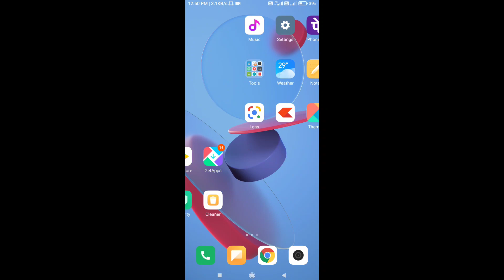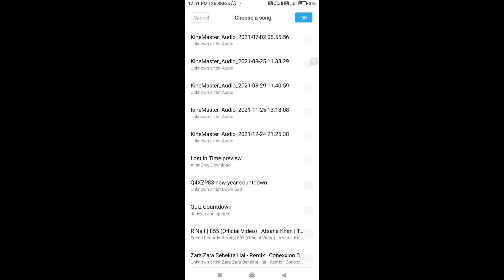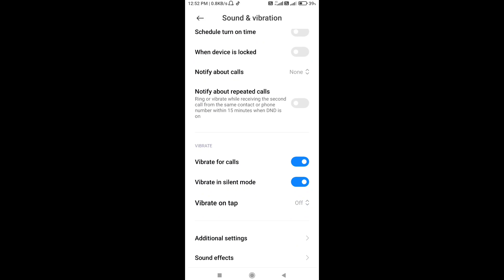Redmi note 10 pro me ringtone kaise set kare । how to solve ringtone problem in redmi note 10 pro ।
Redmi note 10 pro me ringtone kaise set kare ।। how to solve ringtone problem in redmi note 10 pro ।। redmi 11

Dosto aaj ki ish video me maine aapko ye bataya hai ki Redmi note 10 pro me caller ringtone kaise laga sakate hai ish video par pura cover kiya hoon .

topic related :- 👇👇👇

redmi mobile me ringtone kaise lagaye

redmi phone me caller ringtone kaise lagaye

redmi note 10 pro me caller tune lagaye

redmi phone me caller tune kaise lagaye

redmi note 10 pro mein caller tune kaise set karen

redmi note 10 pro me ringtone set karne ka treeka

redmi note 10 pro ringtone setting

redmi note 10 pro ringtone

redmi note 10 pro phone me caller lagaye

redmi note 10 pro me gaana set kaise kare

redmi note 10 pro me ringtone lagaye

caller ringtone in redmi phone 10 pro

redmi note 10 pro me ringtone set

redmi note 10 pro me ringtone setting

ringtone setting

caller ringtone setting